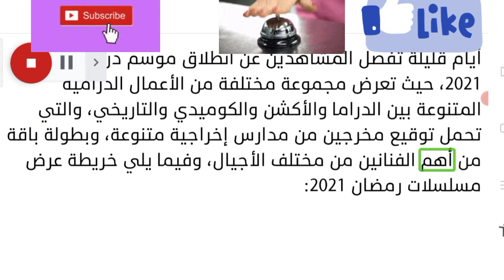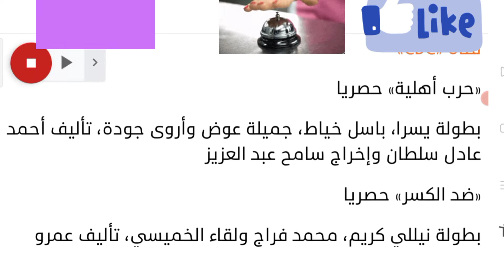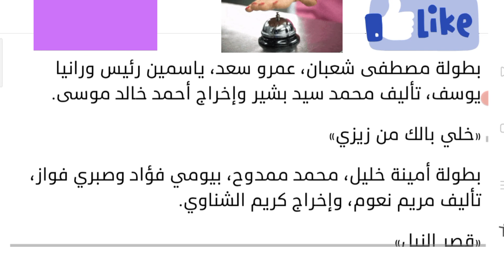الخريطة الكاملة لمسلسلات رمضان 2021 والقنوات الناقلة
أيام قليلة تفصل المشاهدين عن انطلاق موسم دراما رمضان 2021، حيث تعرض مجموعة مختلفة من الأعمال الدرامية المتنوعة بين الدراما والأكشن والكوميدي والتاريخي، والتي تحمل توقيع مخرجين من مدارس إخراجية متنوعة، وبطولة باقة من أهم الفنانين من مختلف الأجيال،